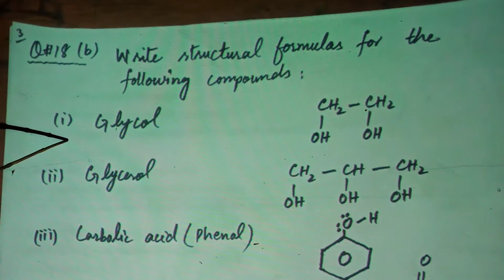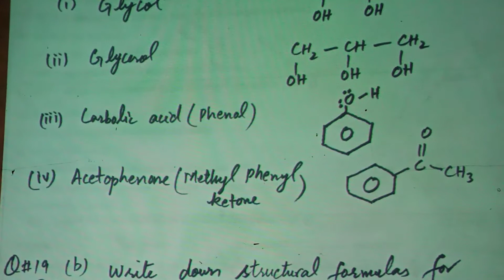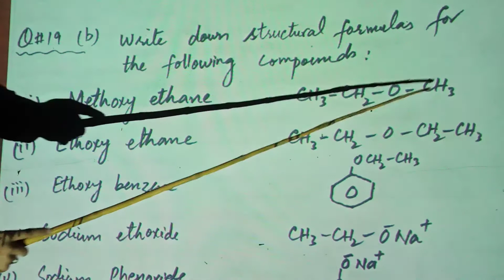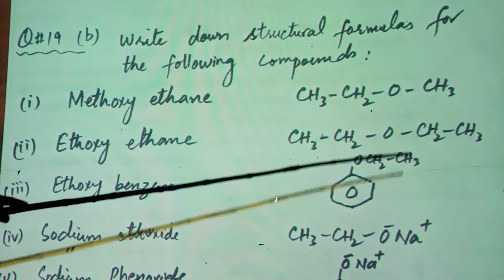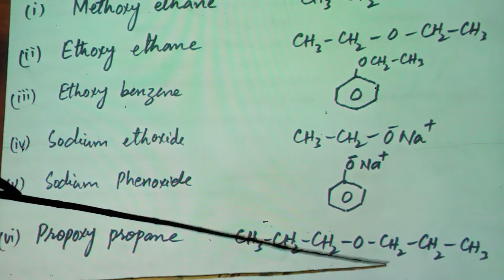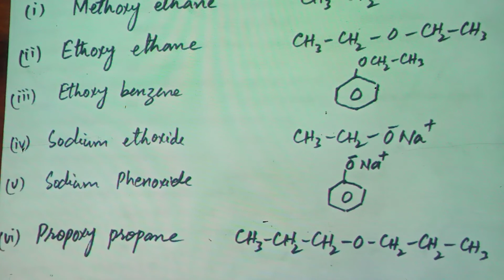2nd year chemistry exercise chap no 11 lecture no 2